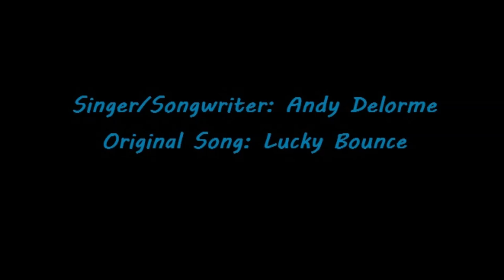Andy Delorme - That Old Change, Lucky Bounce, Pretty Little Ponies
27-SEP-2024
The Underground Stage
artist: Andy Delorme
song: That Old Change
song: Lucky Bounce
song: Pretty Little Ponies